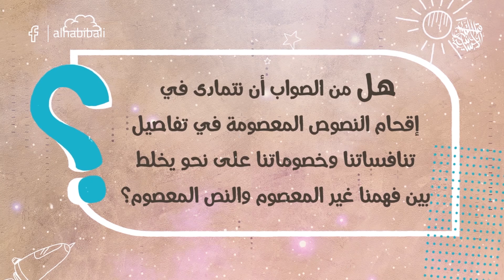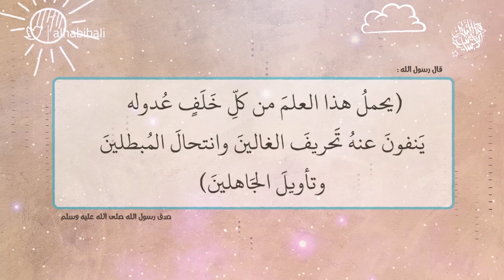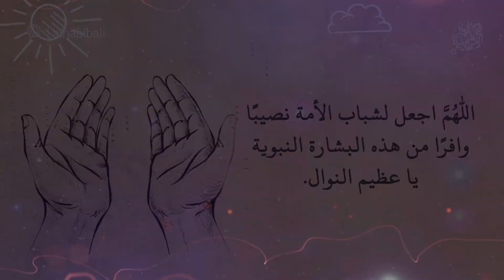حلقة 28 - الاعتذار لجاليليو - سلسلة الإنسانية قبل التدين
ما هي قصة جاليلو ونظرية كوبرنيكوس و قساوسة الفاتيكان؟
 هل من الصواب أن نتمادى في إقحام النصوص المعصومة في تفاصيل تنافساتنا وخصوماتنا؟
هل من الصواب تحميل الإسلام مسئولية ما نحن فيه ونعمل على إقصائه من الحياة؟